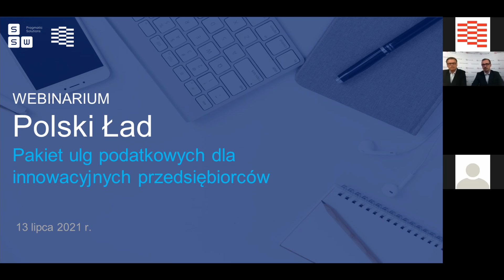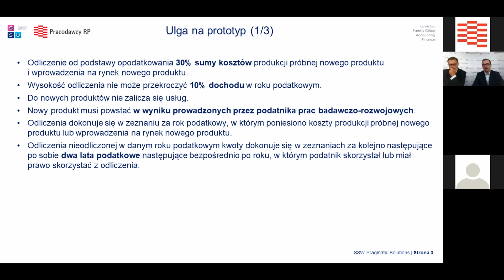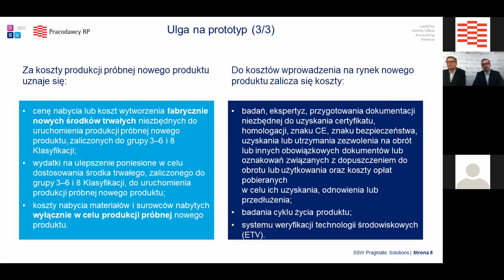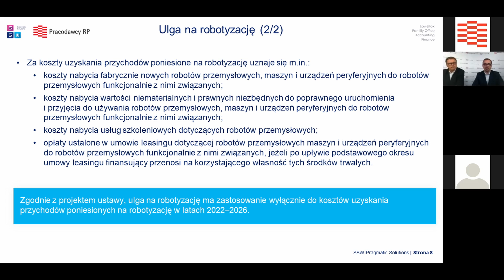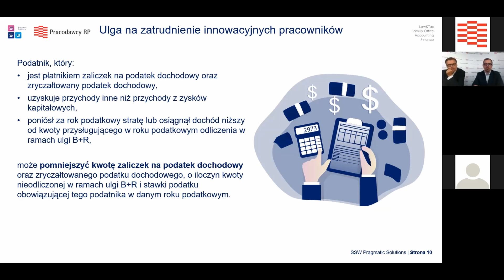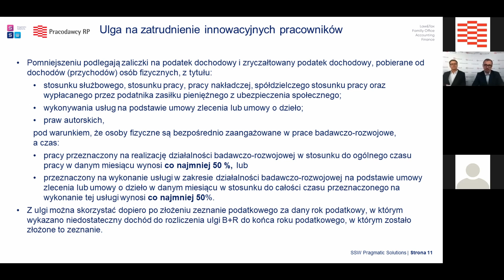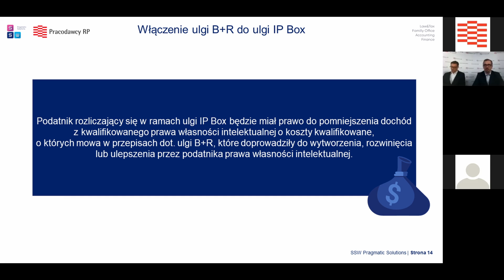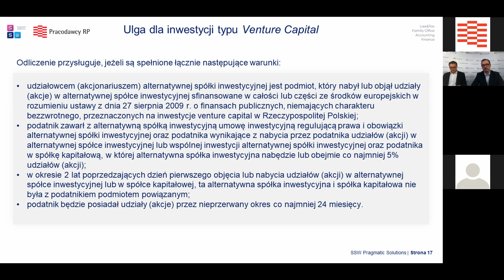„Polski Ład: ulgi innowacyjne” w ramach Platformy Finansowej | Pracodawcy RP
Webinarium „Polski Ład: ulgi innowacyjne” w ramach Platformy Finansowej Pracodawców RP. Gościem spotkania był doradca podatkowy Łukasz Karpiesiuk, partner w SSW Pragmatic Solutions.

Celem webinaru była analiza możliwości wykorzystania pięciu już istniejących i nowych ulg, które wejdą w życie od 2022r - B+R, IP-Box, na robotyzację, na prototyp, na innowacyjnych pracowników – w kontekście najnowszych informacji upublicznionych przez Ministerstwo Finansów.

Spotkanie poprowadził Przewodniczący Platformy Finansowej prof. Paweł Wojciechowski, Wiceprezydent i Główny Ekonomista Pracodawców RP.